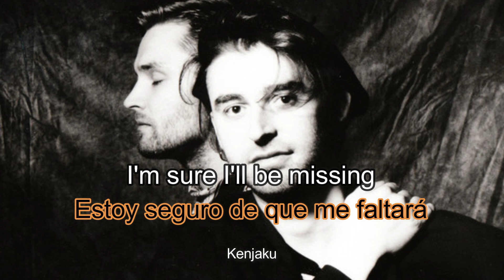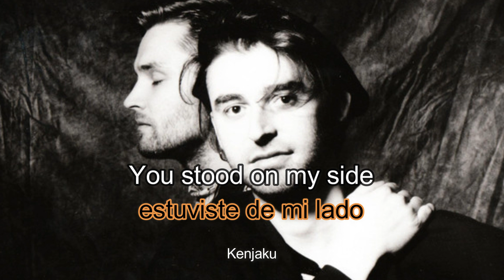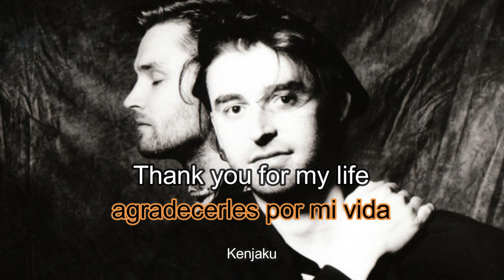Man Go Fish - Sentimental Me (1990) (Lyrics. English / Spanish)